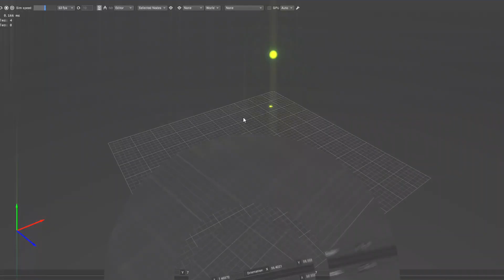PopcornFX Trailer GDC 2019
Come and meet PopcornFX team at GDC19 - booth
Try out PopcornFX v2!

We especially redesigned our VFX middleware to offer a new user-friendly interface to FX & technical artists.
This version includes tweakable templates, a clear timeline with keyable tracks and some other cool features that will boost your creativity and improve your workflow.

Visual effects and rendering powered by PopcornFX (PC, consoles & mobile)